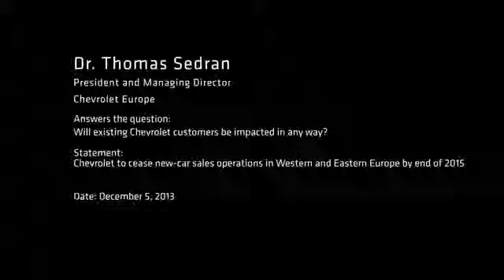►The New 2014 Chevrolet new car sales operations in Europe Will existing customers